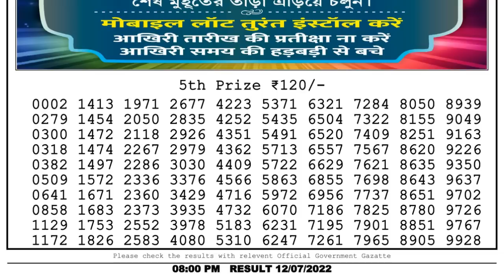🔴Dear Lottery Sambad Live 8pm today 12.07.22 Nagaland State Lottery Result